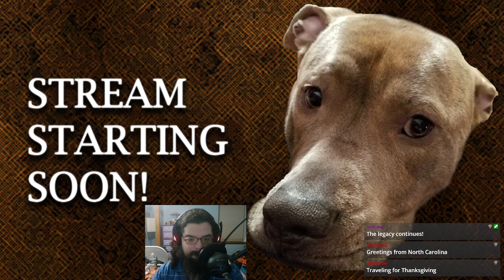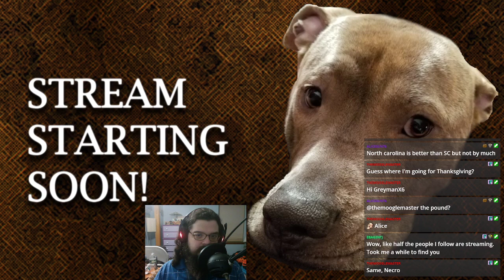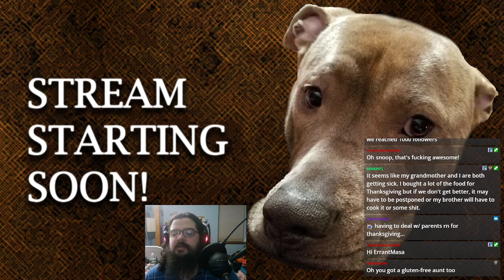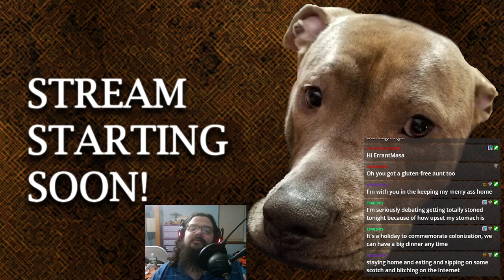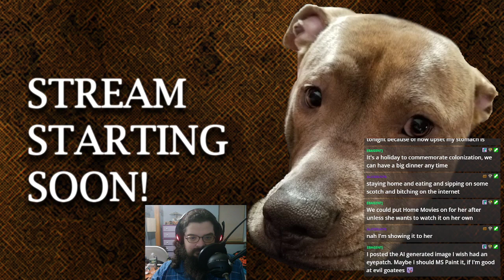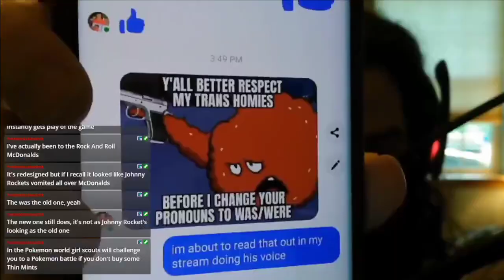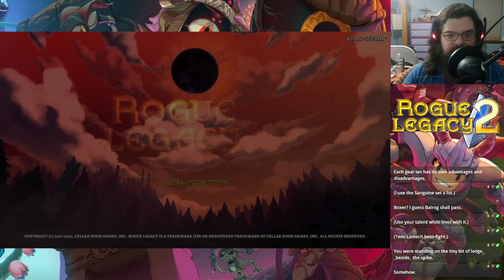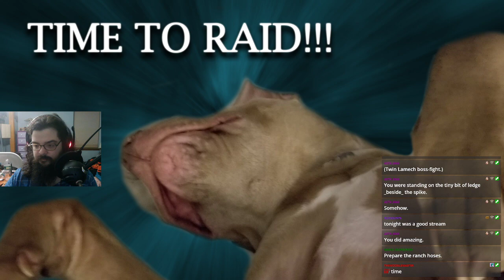Rogue Legacy 2 - Stream 2